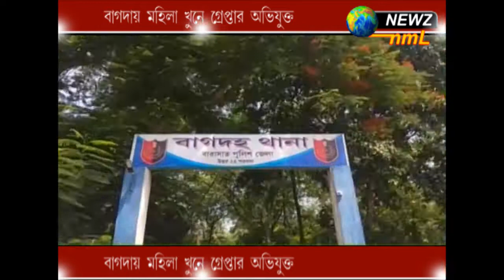বাগদায় মহিলা খুনে গ্রেপ্তার অভিযুক্ত